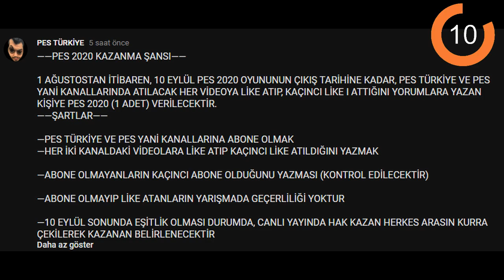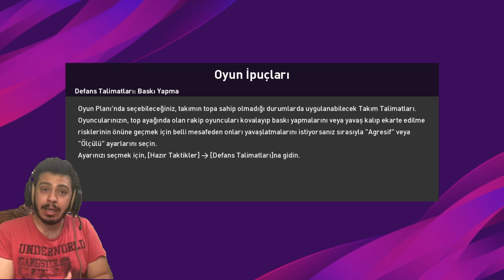BU İŞTE BİR TERSLİK VAR | PES 2020 DEMO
pes 2020,
pes 2020 demo,
bu,
işte,
bir,
terslik,
var,
pes 2020 demo sesegel,
bu işte bir terslik var,
pes 2020 demo indir,
pes 2020 çıkış tarihi,
pes 2020 fiyat,
sesegel pes 2020 pc,
pes 2020 pc sesegel,
pes 2020 demo ümidi,
pes 2019 sesegel,
pes 2019,
fifa 19,
fifa 20 demo ümidi,
pes 2020 ümidi vs emjan,
futbol,
maç,
gol,
oyun,
game,

İNSTAGRAM İNDİRME

1478 VS 1048 ONLİNE KLASMAN MAÇI | ONLINE MATCH | PES 2018